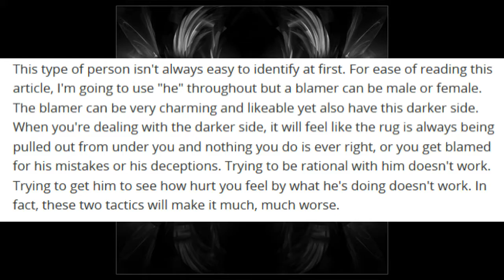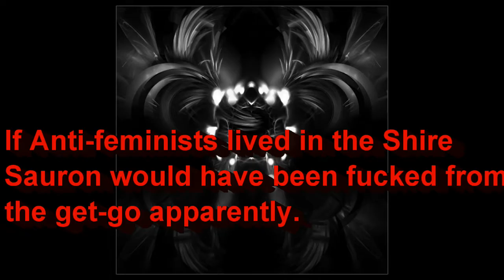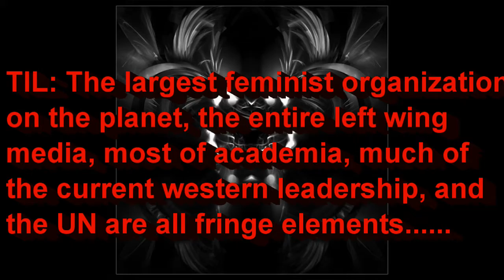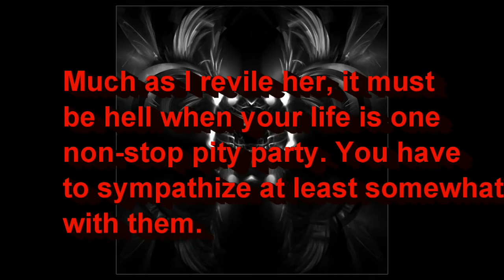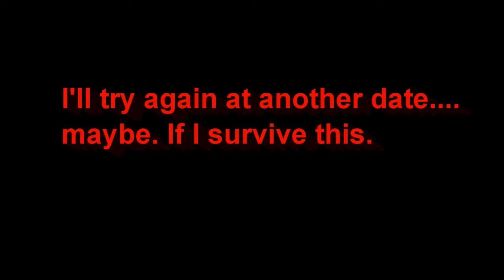Liana K @redlianak Rants to Anti-Feminists, Anti-Feminists Reach For Pills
Only took me about a month to get around to this one. I'm improving. Let's all listen to Liana try to do what she does best and play the victim. Feminism Go!